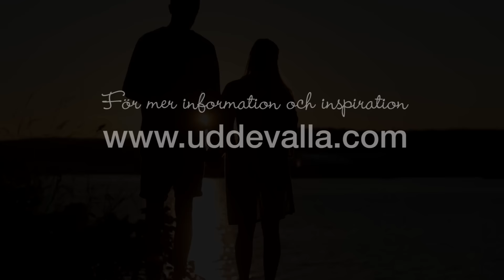Uddevalla - hjärtat i Bohuslän!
I Uddevalla finns det många härliga platser och smultronställen att besöka. Med ett unikt läge vid havet mitt i Bohuslän är det enkelt att trivas i Uddevalla – hjärtat i Bohuslän!